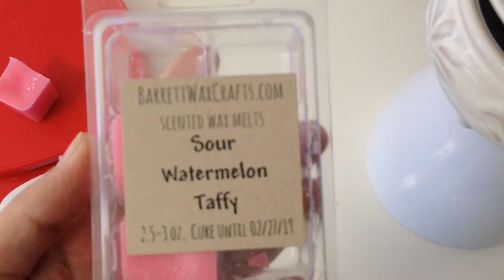Melt Time l Barret Wax Crafts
Purchased from Barrett’s Wax Crafts. Scent is Sour Watermelon Taffy